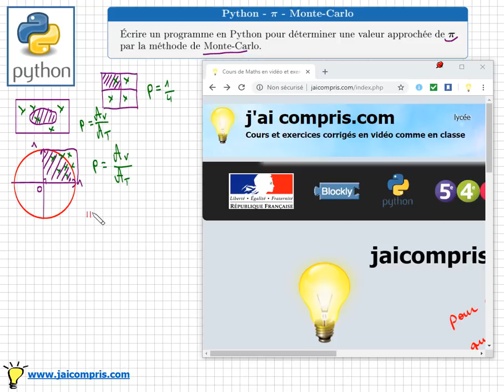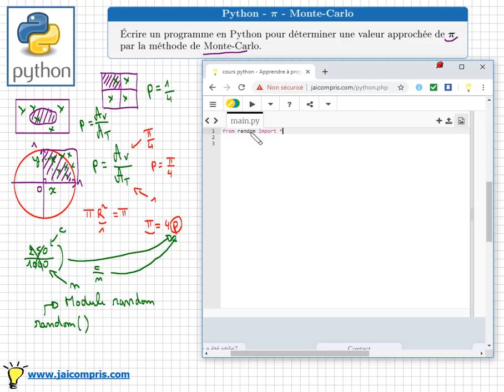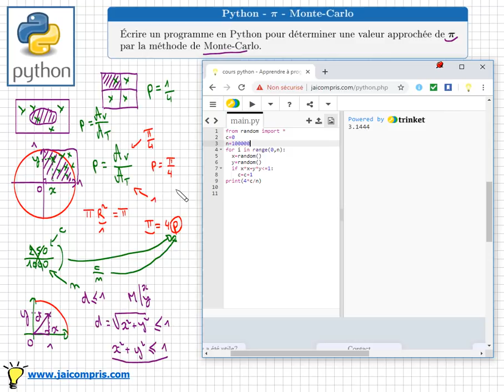python cours • Calcul de pi par la méthode de Monte Carlo • Lycée Probabilité π • programmation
Écrire un programme en Python pour déterminer une valeur approchée de pi à l'aide de la méthode de Monte Carlo

- savoir programmer une condition avec if
- savoir programmer un for in range
- savoir faire un tirage aléatoire avec random et randint - probabilité

cours - python - lycée - base de la programmation - algorithmique - exercice - tutoriel - pi π